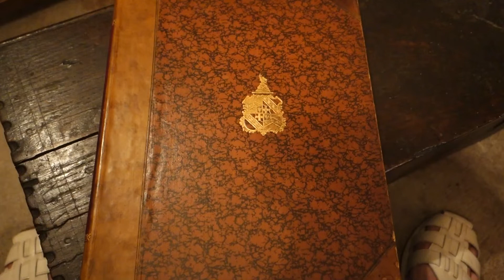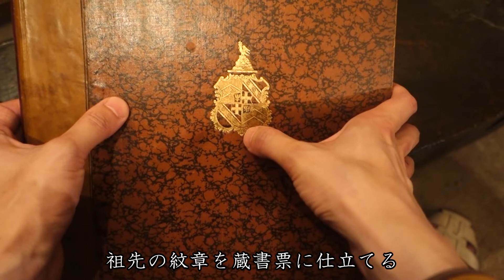蔵書票&装幀ジャーナル79 スーパー・エクス・リブリス 蔵書票との関係 紋章の意義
※まず、蔵書票をご存じでない方は、こちらの動画を参照ください。

最近、ウィキペディア内の蔵書票の項目の一部修正と追加を行いました。その際に新たに追記したのが、今回紹介しておりますスーパー・エクス・リブリスです。名称が極端にださいので笑、あまり口にしたくないのですが何とかこらえて動画にしてみました。

不明点がございましたら、こちらのコメントでも下記website記載のgmail宛でも、お気軽に問い合わせ下さい。

動画の補足は、下記ページをご覧下さい。

LE PETIT PARISIEN公式ウェブサイトはこちら